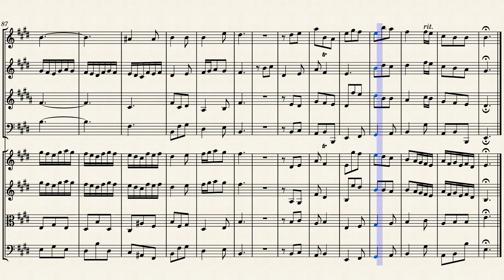"Constant lovers, never roving" (HWV 60 Mvt. 32) for Winds & Strings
Hercules (HWV 60) is a Musical Drama in three acts by George Frideric Handel, composed in July and August 1744. The English language libretto was by the Reverend Thomas Broughton, based on Sophocles's Women of Trachis and the ninth book of Ovid's Metamorphoses.

Hercules was first given at the King's Theatre in London on 5 January 1745 in concert style. There were only two performances in the original run. The role of Lichas was written first as a small one for tenor, but it was greatly expanded before the premiere to provide Susanna Cibber with six airs. She was too ill to sing on the first night, and the music was either omitted or redistributed on that occasion. She sang in the second performance on 12 January. The music for the chorus "Wanton God" and the air "Cease, ruler of the day" was never given in this opera: the latter was adapted for the final chorus of Theodora. The work was a total failure and caused Handel to suspend his season. Hercules obtained three further hearings, two in 1749 and one in 1752, for which the role of Lichas was eliminated, and much of the other music was also cut.

Hercules was originally performed in the theatre as an oratorio without stage action. It is argued that this contributed to its later neglect as it did not make the transition into the church and the concert hall successfully. When fully staged it was reappraised and acclaimed by Romain Rolland, Henry Prunières, Paul Henry Lang and others as one of the supreme masterpieces of its age. The first modern performance was in Münster in 1925. Hercules is sometimes given a full opera staging, for example, in a Peter Sellars production at the Chicago Lyric Opera in 2011.

The mad scene for Dejanira "Where shall I fly?" is one of the highlights of the score. It contains many changes of tempo and mood, following the character's panic and despair. The chorus comment on the action after the manner of the choruses in Greek tragedy, with varied and inventive music. Some of the choruses contain massive fugues, others are "jolly" tunes. The work makes extensive use of musical chromaticism. For musicologist Paul Henry Lang, the excellence of the libretto, the masterly characterisation through music, and Handel's superlative musical invention make Hercules "the crowning glory of Baroque music drama".

Although originally created for Baroque Orchestra, I created this Arrangement of "Constant lovers, never roving" from "Hercules" (HWV 60 Mvt. 32) for Winds (Flute, Oboe, French Horn & Bassoon) & Strings (2 Violins, Viola & Cello).